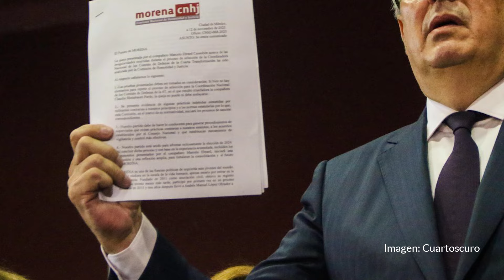Un miembro de la Luz y la líder del Verde relevarán a Ebrard y Godoy en el Senado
Los sustitutos de Ebrard y Godoy en el Senado, una vez que asuman sus funciones en el gabinete de Claudia, recaerán sobre personajes polémicos dentro de la coalición oficialista: uno es Diputado morenista asociado con la Luz del Mundo y la otra es la dirigente nacional del Partido Verde, el aliado incómodo de la 4T.